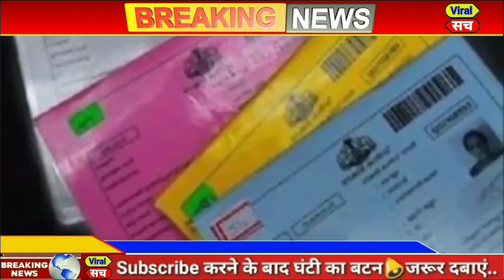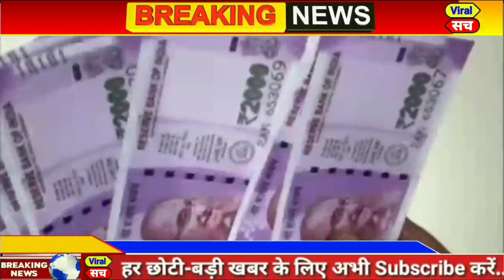आज 04 जुलाई 2020 का मौसम, weather news,delhi vidhan sabha election 2020,CAA,NRC,NPR,pm modi